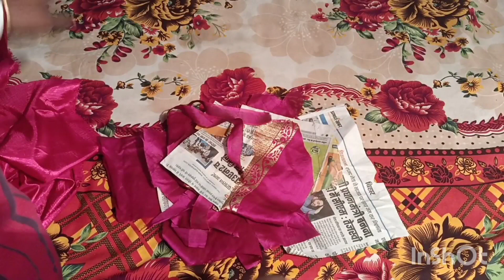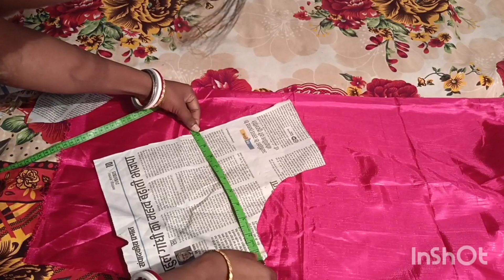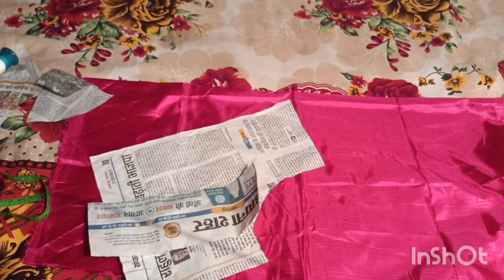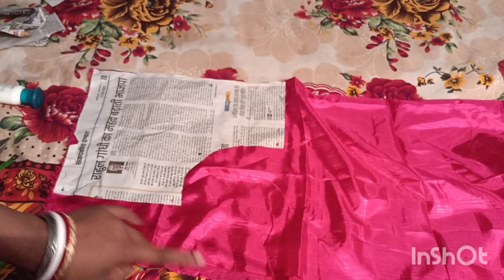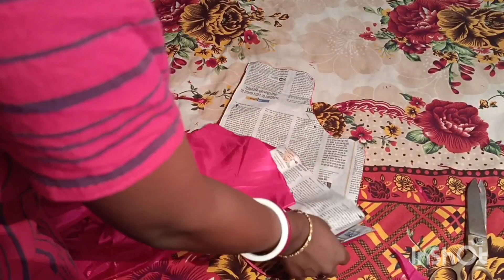eja nijer telet te belawoj kating